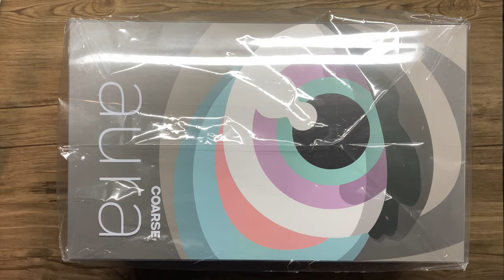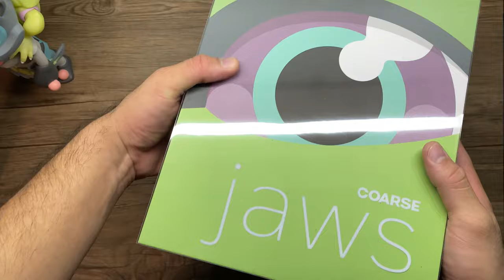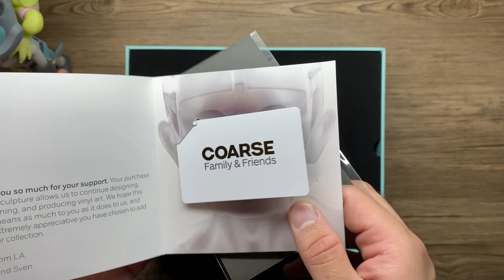Unboxing Jaws and Aura ignited ASMR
For the first time ever, Jaws [26.5 cm] is lighting up the dark. With his companion piece Aura [35.5 cm], the noops have nothing to be afraid of anymore. As the sun sets on their home planet of The Elastomer, the best parts of themselves radiate an intrepid glow, blinding their doubts and fears, pushing them fearlessly into the night. Other creatures cower in the darkness, but as night pushes on, the noops feel more intrepid and wise. The pitfalls of their own existence no longer frighten them, and they believe they will evade the harvest when it comes. For once, they see their own image in the stars. Life is short, yes, but it is theirs to live. If only we had known this sooner, they think, but worries like these can't haunt them anymore.